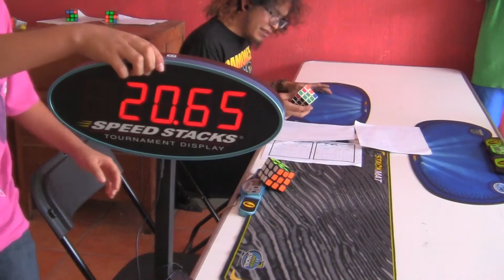julian OH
Julian Garcia, Campeon del NonaTorneo MasterCuber de Morelia n.n, uno de sus tiempos en OH...Todos estan invitados a los torneos de SpeedStore